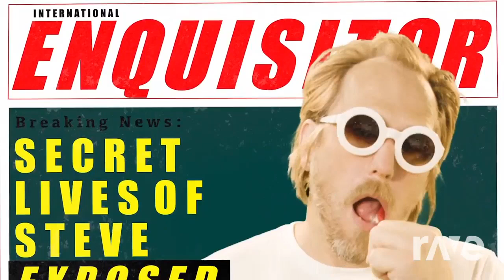I Halohead Steve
Mashup - Kunzite vs Steve